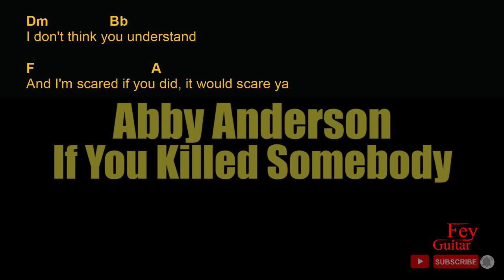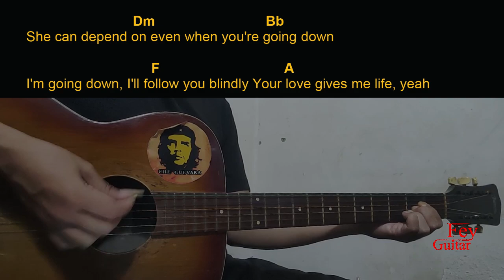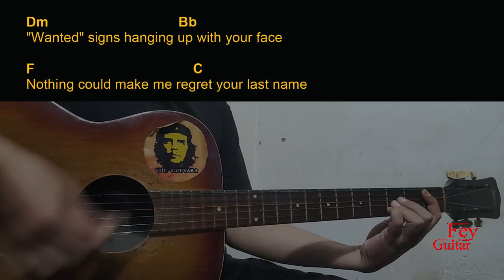Abby Anderson - If You Killed Somebody Guitar Chords cover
Song : Abby Anderson - If You Killed Somebody

Original Song Link :

Semoga Bermanfaat